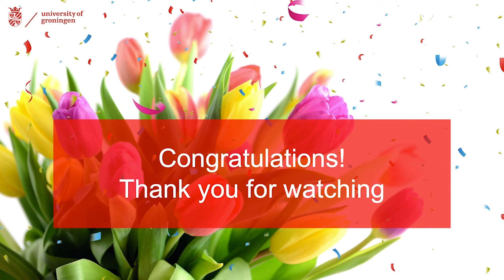PhD Defence Ceremony of Vakil Takhaveev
PhD thesis title: Dissecting the temporal dynamics of eukaryotic metabolism in single cells
Field: Systems biology
Promotor: Prof. Dr. M. Heinemann

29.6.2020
Academy Building
University of Groningen
the Netherlands